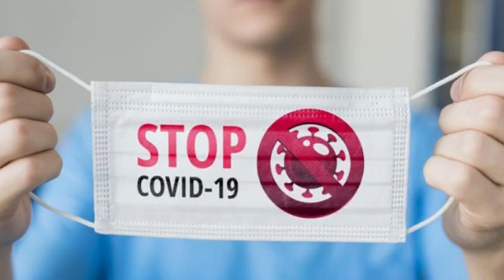Tetap Waspada dan Tetap Terapkan Prokes